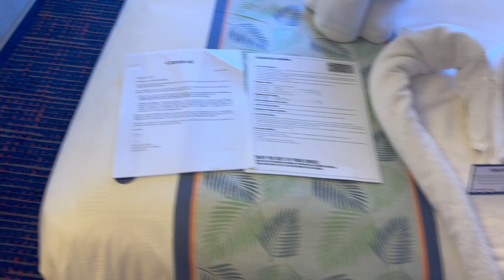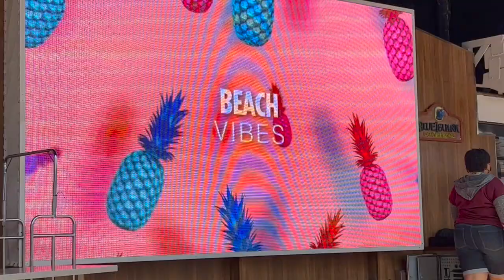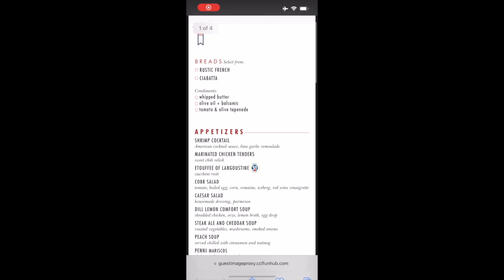Carnival Spirit ~ Day 6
My 6th day on the Carnival Spirit to Alaska. We are on our way to Canada